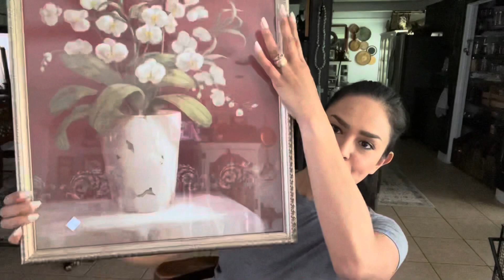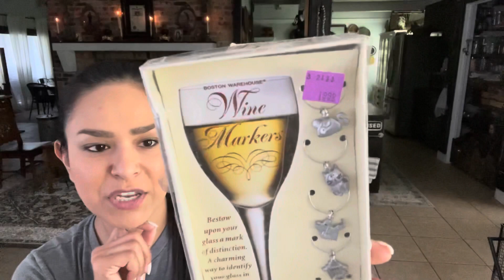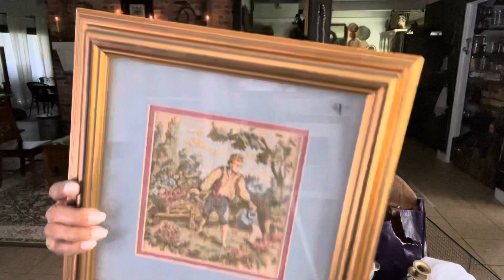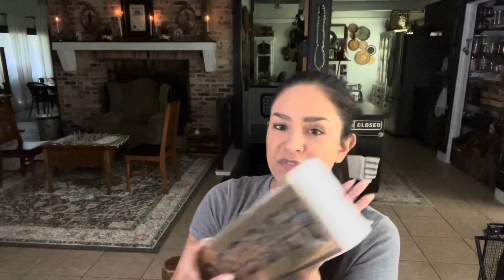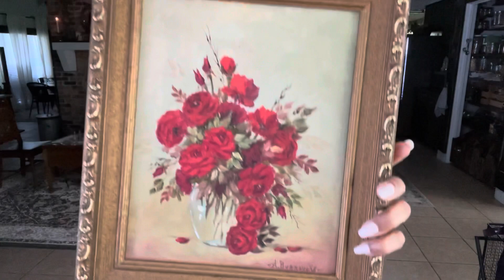Vintage Home Decor Thrift Store Haul Goodwill Pennywise and Value Village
My Etsy Shop

My EBay Shop

Youtube doesn’t make me money so everything else I do funds all projects and giveaways.

My clear mat

Ad Tech adhesive roller pack

Fabric-Fix Adhesive

Hey Guys!!! Just so you know, you will find a ton of different types of videos here to use in almost every area of your life! I may not be a pro at anything but I'm DAMN good at a lot of things! I don't know what I meant to do here but I know overall, I simply want to inspire someone today to believe in themselves tomorrow. Everyone has a history and we are all human. We can all relate in various ways. If you've forgotten your value...well...it's time to take it back and remember! I hope to be one of the few people in your lives that can help you do that. Love you guys. Old and new and even the THUMBSDOWNERS cause you can't keep us down! And maybe one day you'll be on our side...until then...TFW!